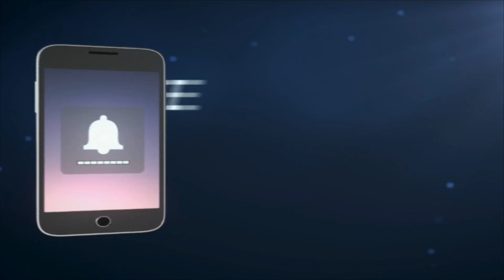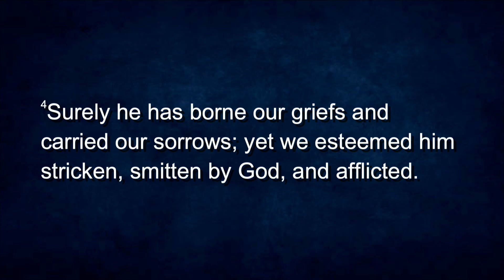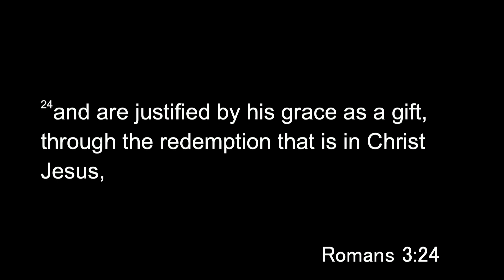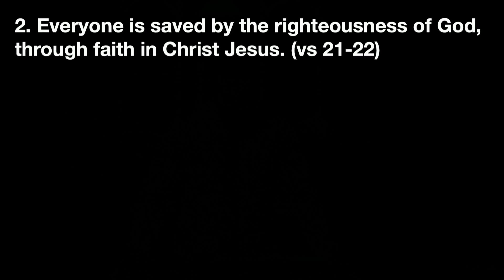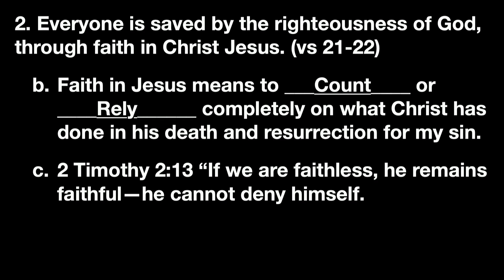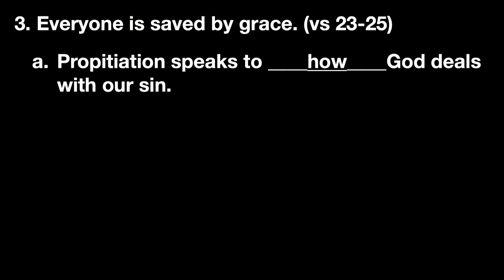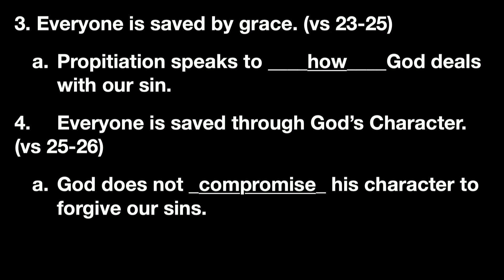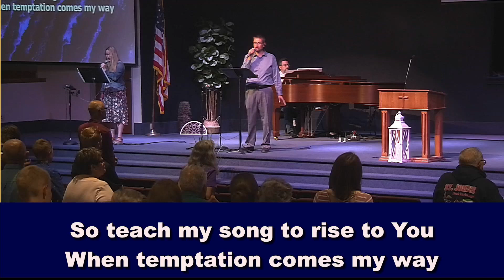Sunday Morning July 24, 2022 Dan Dubois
Message Title - But Now: Four Reasons Believers Should Be Confident in Their Salvation
This is a Sunday Morning worship service for First Baptist Church of St. Johns, MI.

0:00 Announcements
3:45 Welcome and Prayer
5:40 Scripture Reading - Isaiah 53:3-6
6:45 Song - What a Savior
10:09 Song - O Church Arise
14:58 Scripture Reading - 1 Samuel 2:1-2
15:16 Song - Rock of Ages
16:55 Song - He Will Hold Me Fast
20:38 Prayer
22:00 Message - But Now: Four Reasons Believers Should Be Confident in Their Salvation - Romans
49:28 Song - Lord I Need You